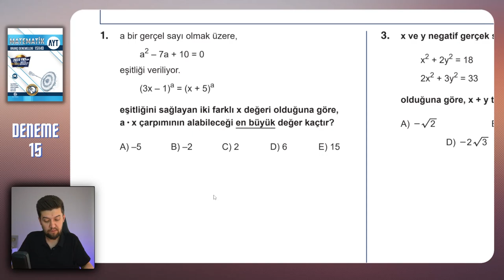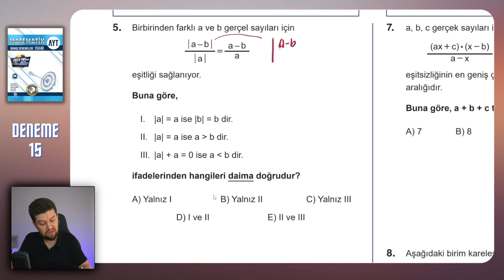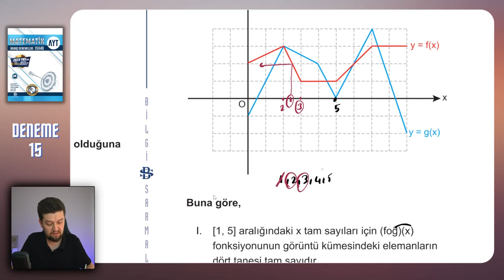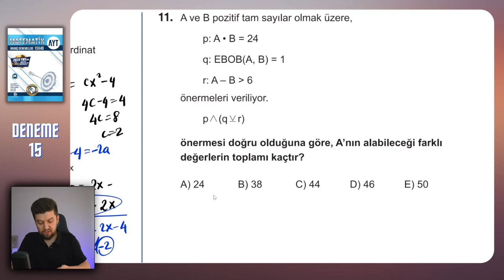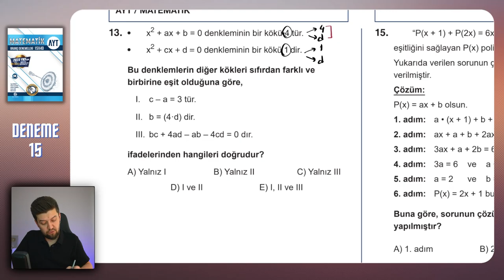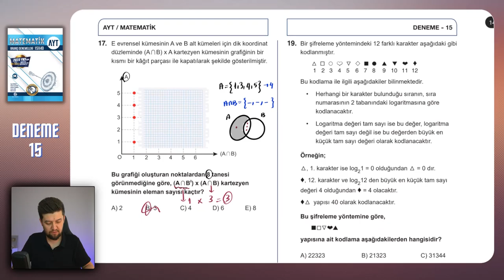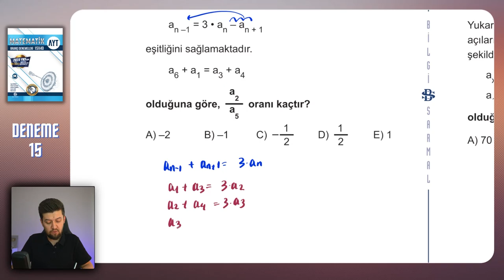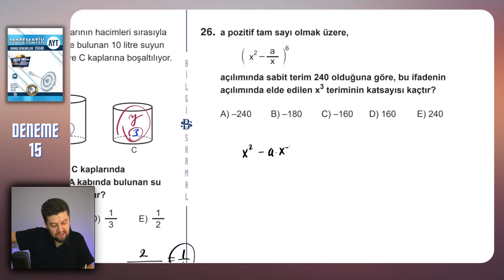AYT 2023 DENEME | BİLGİ SARMAL | Matematik Çözümleri 15 - SON